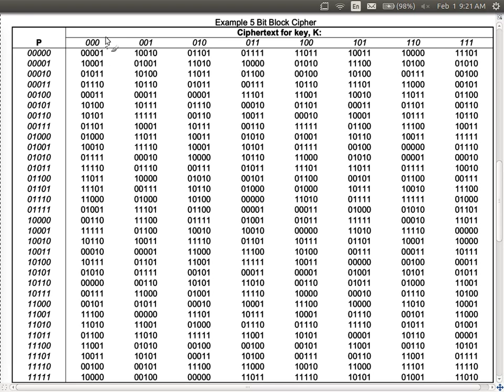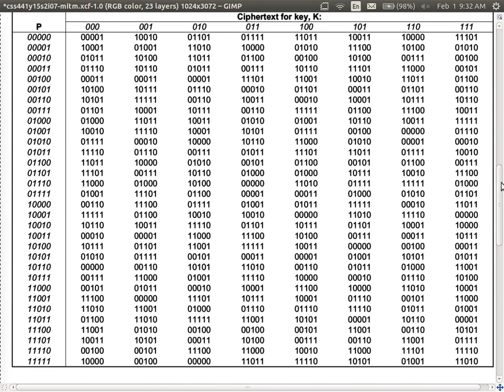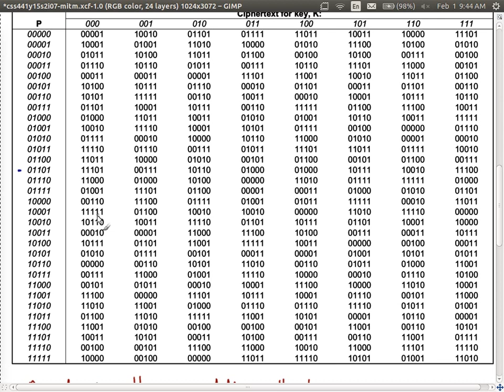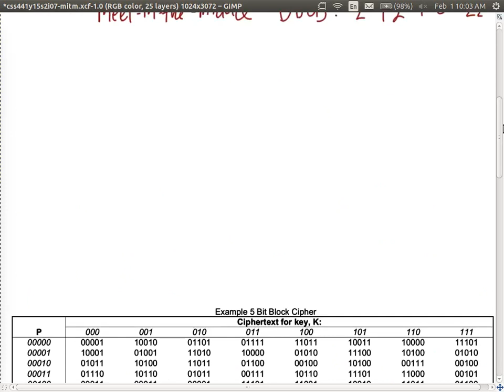Meet-in-the-Middle Attack on Double Block Cipher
Example of a meet-in-the-middle attack on a simple 5-bit block cipher. The single version of the block cipher is defined, and then an attack is performed on the double version. Take from a previous lecture Meet-in-the-Middle Attack (CSS441, L07, Y15) Details can be found in my Cryptography Study Notes